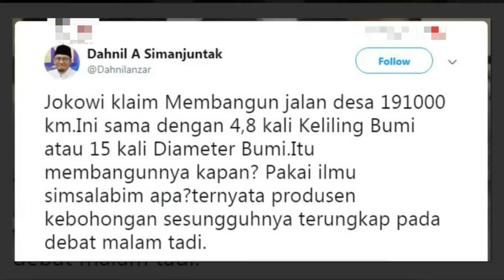Logika Ngawur Dahnil Anzar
Pasca debat capres 2019, Dahnil Azhar mengeluarkan pernyataan yang ngawur tentang infrastruktur jalan yang telah dibangun pemerintahan Jokowi. Menurutnya tidak mungkin pemerintahan Jokowi membangun sebanyak itu. Padahal, menurut para ahli apa yang telah dilakukan oleh pemerintahan Jokowi benar-benar valid. Jika kubu Prabowo tak percaya, ada baiknya mereka mengukur sendiri. Berani?